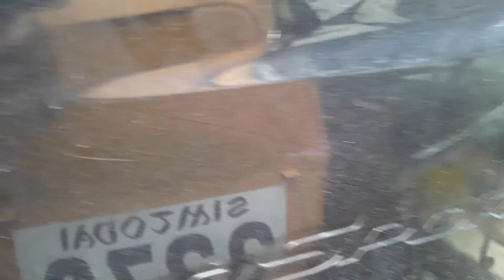(290) ECOSPORT ENGINE WARM UP B4 SPARK PLUG CHANGE